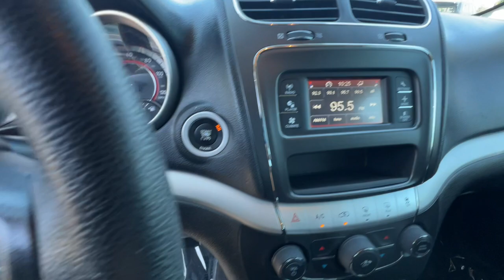2015 Dodge Journey American Value Pkg Reno, Carson City, Lake Tahoe, Fernley, Dayton NV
Pre-Owned 2015 Dodge Journey American Value Pkg available at Lithia VW of Reno located in 1050 E Plumb Ln #110, Reno, NV, 89502. Servicing the Reno, Carson City, Lake Tahoe, Fernley, Dayton area.
Please mention the stock FT587168 when you contact the dealership for this vehicle.

Get acquainted with the  2015  Dodge Journey.  Here's a versatile Dodge Journey that offers the family-friendly space and convenience you're looking for at a surprisingly affordable price.
 Convenient versatility meets impressvie value in this well-equipped Journey. See for yourself when you take it out for a test drive. Our professional staff looks forward to giving you excellent service!